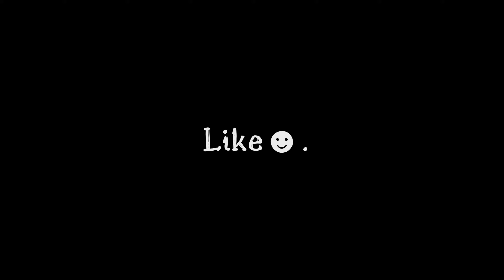SKYRIM 2030™ | A Long and Somewhat Tactical Battle Against Morag Tong Ambush